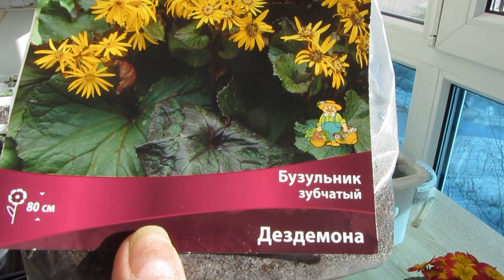Обзор рассады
Клавдии Петровны огородик, так она называет лоджию превратив ее в теплицу.  Радуется удачными экспериментами над семенами и  хорошими всходами и огорчается от неудач.